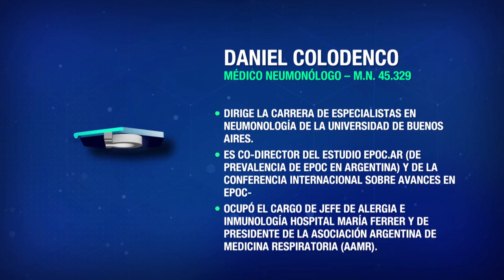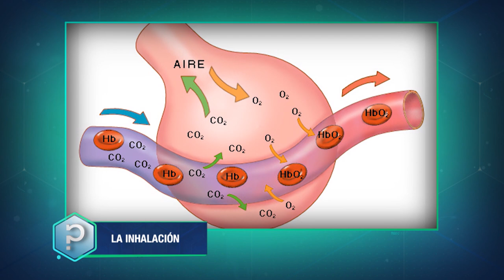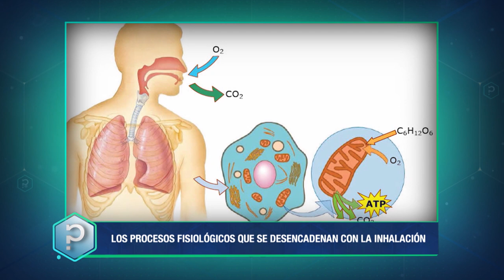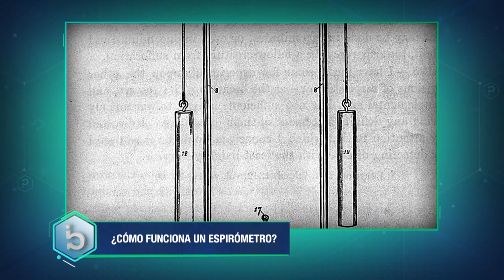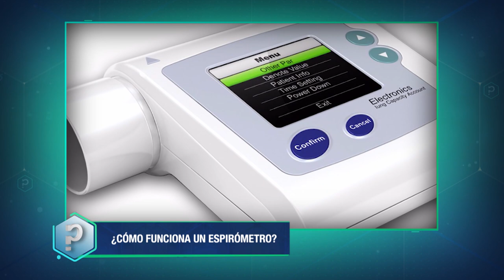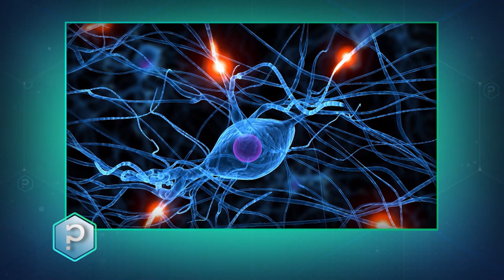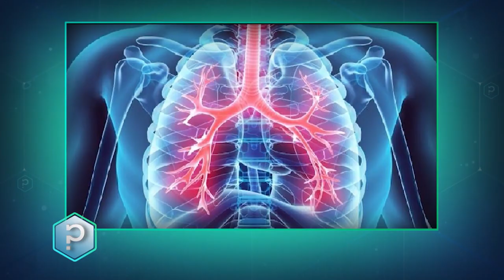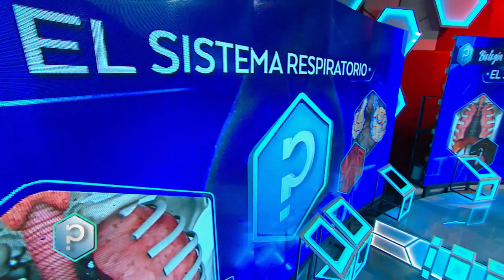Sistema Respiratorio - Todo tiene un porqué